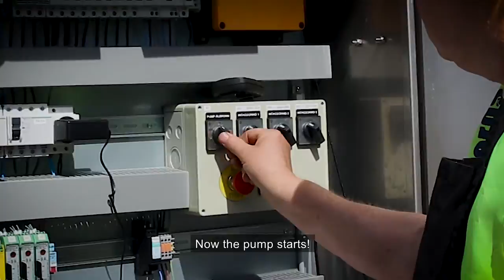Uniper helps eels to return to the Sargasso Sea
Uniper has developed a method to help eels find their way to the Sargasso Sea together with among others Karlstad University.

As part of our ambition to reduce the impact of hydro power on the environment and since the stock of European eels is seriously threatened, we have developed a method to help eels find their way to the sea together with among others Karlstad University. Meet Carl Gustav , working for our Hydro team in Sweden, as he helps the eels to reach the ocean on their long journey from Mörrumsån and back to the Sargasso Sea!

▬ Recommended Videos ▬▬▬▬▬▬▬▬▬▬▬▬▬▬▬